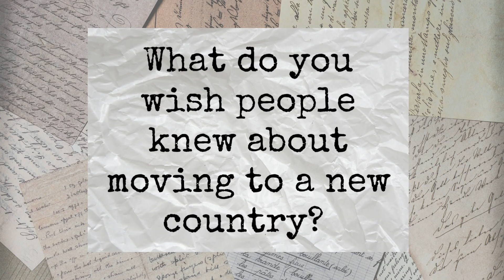March 5, 2024